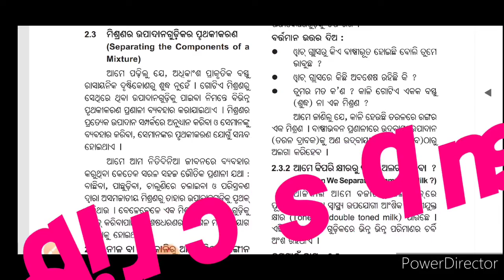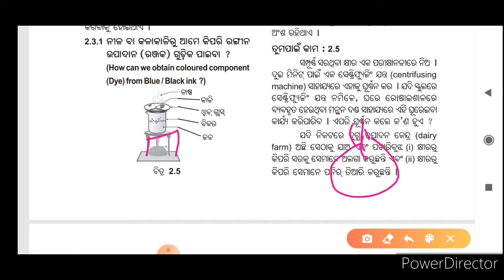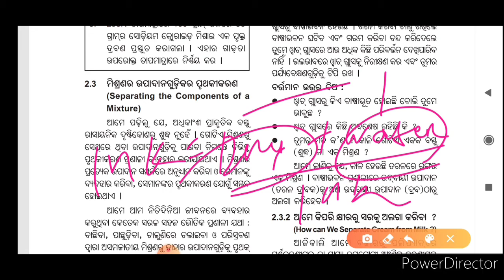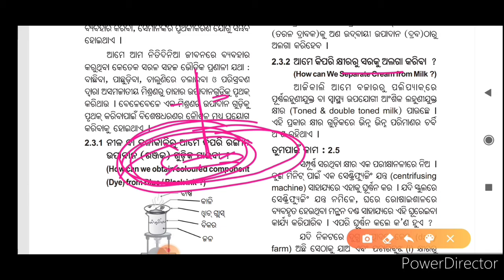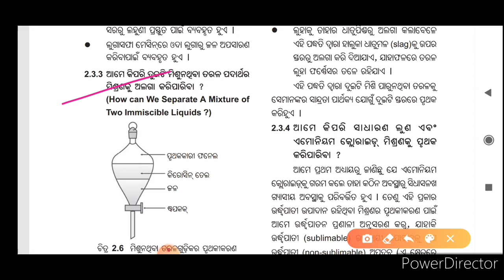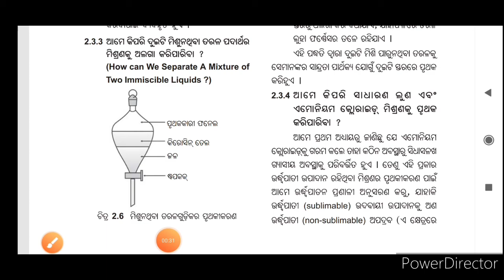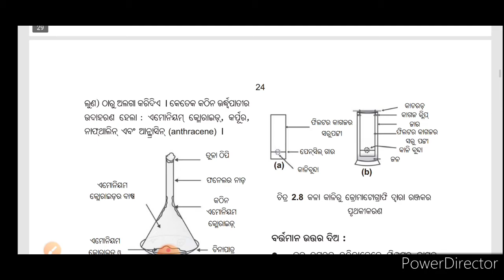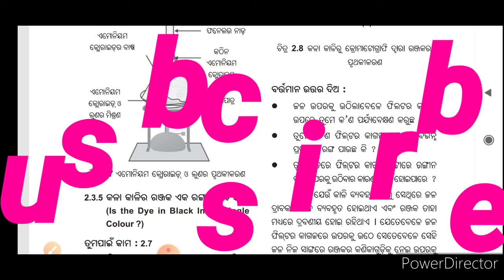ନବମ ଶ୍ରେଣୀ ଭୌତିକ ବିଜ୍ଞାନ ( ପଦାର୍ଥ ବିଶୁଦ୍ଧ କି ? ) // is matter around us pure class 9 chap 2 part 4